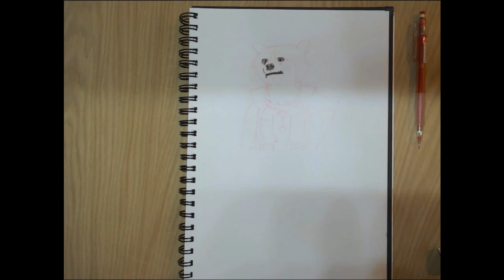Speed-Drawing - Rocket Raccoon (Timelapse)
Quick drawing of rocket racoon.

Equipment:
Micron - 0.05
Micron - 0.1
Pilot colour eno - 0.7